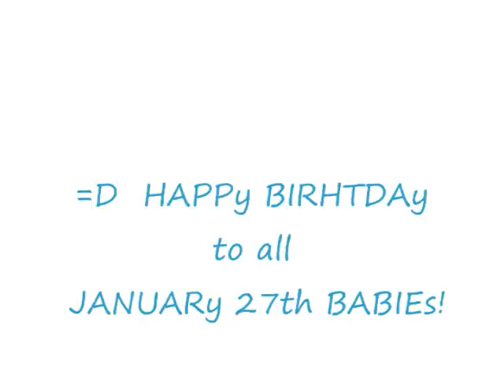Strippers and Hoes, where you AT!?!?! HAPPy BIRTHDAy eGO!!!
I'm 23 TODAY... YHEA!!!

=D
-eGO